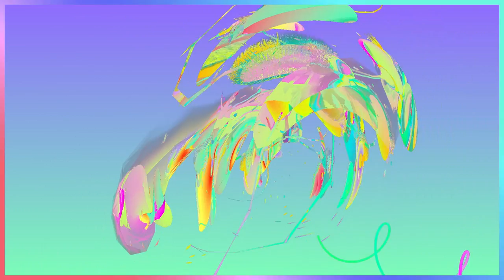Lockah x Taste Tester - Higher : [[OFFICIAL VIDEO]]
Video directed by Globodigital Home Video !

±[BNZ004]±